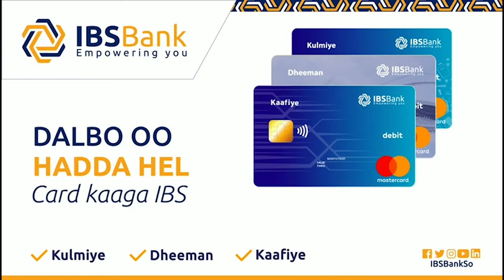950 Arday Ayaaa u fadhiisatay Imtixaanka Fasalka 12aad Ee Dugsiga Sare Ee Magaaladda Gaalkacyo